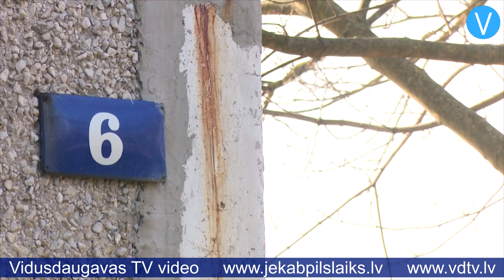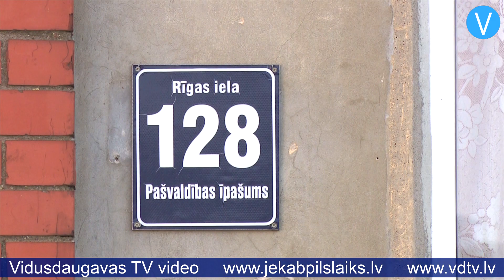Energoefektivitātes paaugstināšanas programma Līvānos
Līvānos ir uzsākts process, lai varētu nosiltināt piecas daudzdzīvokļu dzīvojamās mājas (Rīgas ielā 128, Rīgas ielā 37, Lāčplēša ielā 15, Kurzemes ielā 8 un Vecticībnieku ielā 6). Šobrīd ir veikti energoefektivitātes paaugstināšanas programmas pirmie soļi. Līvānu novada pašvaldība uzsver, ka tas nebija vienkārši, jo programmas noteikumi Eiropas Savienības atbalsta saņemšanai ir pārāk smagi no iedzīvotāju maksātspējas viedokļa. Tādēļ vietvara uzņēmās ieguldīt līdzekļus programmas īstenošanā, skaidro Līvānu novada domes priekšsēdētājs Andris Vaivods: “Lai iedzīvotāji paši uztaisītu energoauditu un tehniskos projektus? Nav iespējams. Tad nebūtu šo piecu māju. Tāpēc Līvānu novada dome lēma un ieguldīja līdzekļus gan energoaudita sagatavošanai, gan tehnisko projektu izstrādei piecām mājām. Un tāpat bija ļoti grūti panākt balsojumu no iedzīvotājiem.”

    Tagad, kad balsojums ir noticis, iemītnieki ļoti vēlas drīzumā sagaidīt māju siltināšanu un pauž neizpratni, kādēļ process notiek tik lēni. “Visu laiku dome runāja, ka būs renovācija, būs siltināšana pilnā apmērā. Bet par to jau runāja sanāksmēs kādas piecas reizes, bet tā arī nekas nenotiek, viss apstājies,” savu viedokli pauž daudzdzīvokļu mājas Rīgas ielā 128 iedzīvotājs Aleksandrs.

    Vietvarā skaidro, ka process nav apstājies. Visi dokumenti par piecām mājām ir iesniegti valsts attīstības finanšu institūcijā “Altum”, bet būvniecības iepirkumu nevar sludināt, kamēr nav sagaidīts apstiprinājums no “Altum”. “Mēs gaidām “Altum” lēmumu, lai varētu uzsākt būvniecības iepirkumu, kas ir nākamais solis, “saka Andris Vaivods. Viņš uzsver, ka, ņemot vērā, ka vairumam daudzdzīvokļu māju tehniskais stāvoklis ir slikts, pašvaldība ir īstenojusi vairākas iniciatīvas, lai māju siltināšanas programmas ieviešanu padarītu iedzīvotājiem draudzīgāku, ņemot vērā līdzšinējo pieredzi – iepriekšējā plānošanas periodā šajā programmā Līvānu novadā ar iedzīvotāju iniciatīvu tika realizēts tikai viens projekts.

    “Līvāni izvēlējušies ļoti grūtu ceļu,” saka Līvānu novada domes priekšsēdētājs. “”Altum” teica, ka šādi mēģinājumi kaut kur ir bijuši, bet nezina, vai būs citās pašvaldībās. Pirmkārt, tas, ka pašvaldība maksā, otrkārt, ka biedrības nav jāveido pašiem iedzīvotājiem. Izpildītājs, tas, kas ņems kredītu, uzraudzīs naudas plūsmu un uzņemsies atbildību, būs Līvānu novada uzņēmums – SIA “Līvānu siltums”.”

    Tātad procesu uzraudzīs un atbildību uzņemsies Līvānu novada pašvaldība. Jāuzsver arī tas, ka māju iedzīvotājiem pēc būvniecības darbu noslēguma nepalielināsies ikmēneša maksājums. Proti, viņiem katru mēnesi būs jāmaksā tikpat, cik viņi šobrīd maksā par siltumenerģiju, un aizdevuma apmaksai tiks novirzīta tā daļa, kas pārsniegs faktiskās siltumenerģijas izmaksas.

    Pēc “Altum” galīgā slēdziena saņemšanas par tehnisko dokumentāciju pašvaldība varēs organizēt būvdarbu iepirkumus, un tikai tad arī varēs uzzināt, kādas ir projekta īstenošanas izmaksas katrā mājā. Nākamā māju iedzīvotāju sanāksme plānota pēc būvdarbu iepirkumiem, lai izvērtētu projekta izmaksas un lemtu par projekta turpmāko gaitu.

    Sandra Paegļkalne